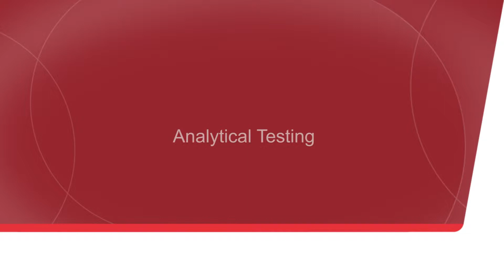Textiles/Softlines Testing - Analytical - Bureau Veritas CPS - North China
How textile products are tested for analytical in Bureau Veritas Consumer Products Services laboratory in North China?